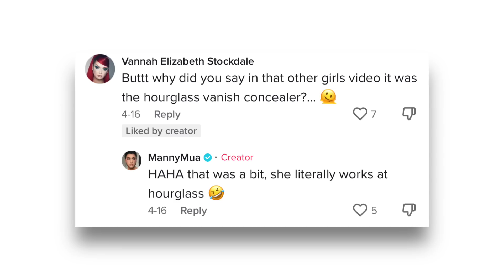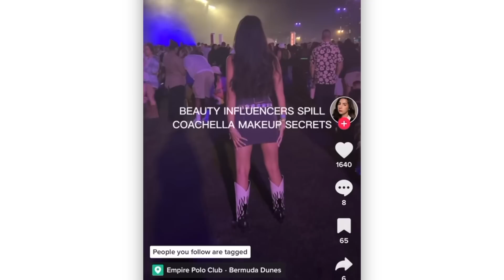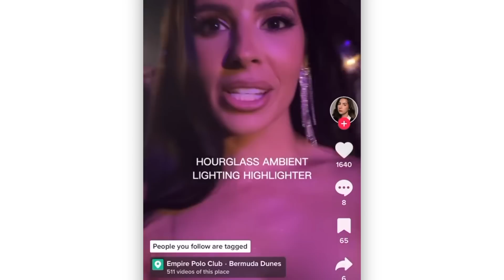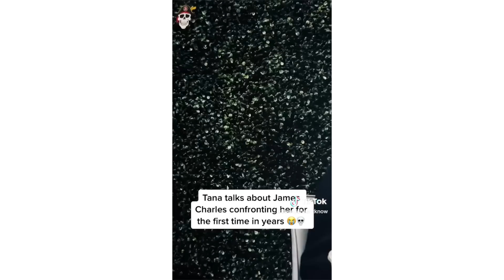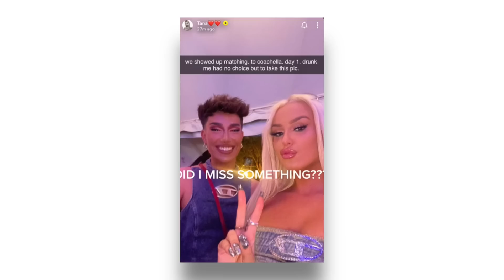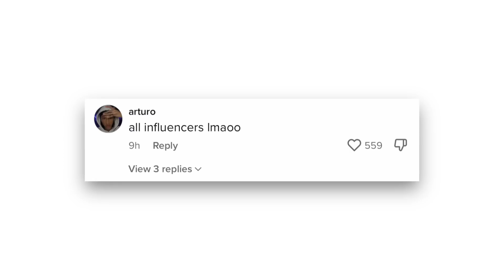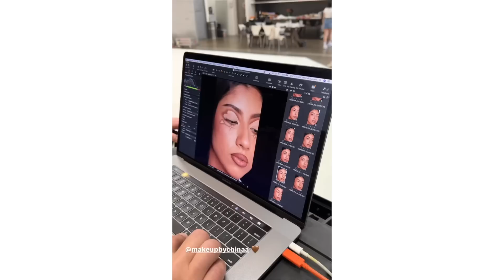Influencers at Coachella are MESSY...